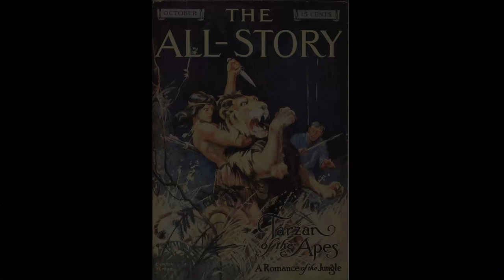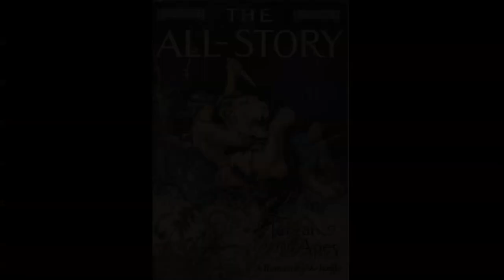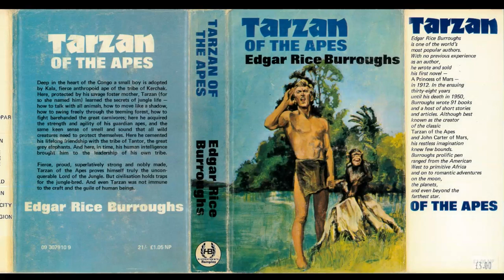Edgar Rice Burroughs Mini Podcast #26--Tarzan of the Apes--Chapter 18--"Jungle Toll"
A look at Chapter 18 of Tarzan of the Apes, in which Jane begins her tradition of regularly getting kidnapped.